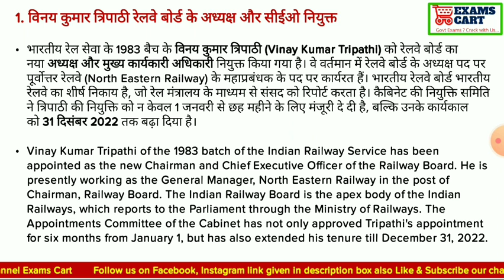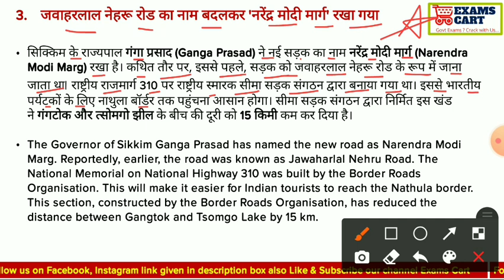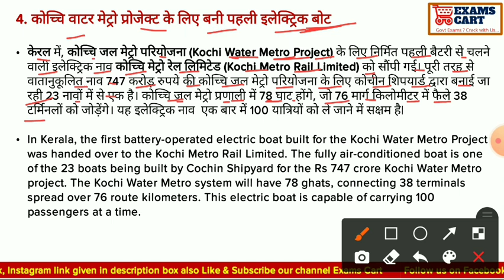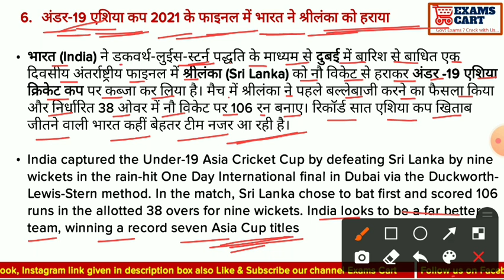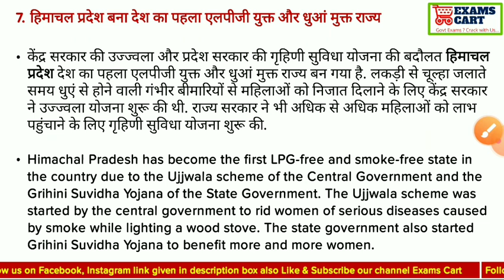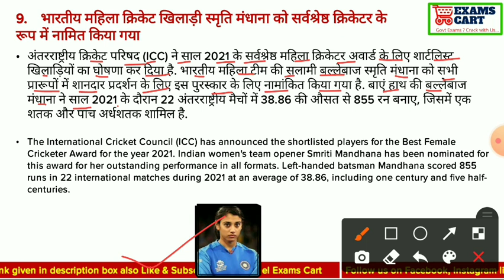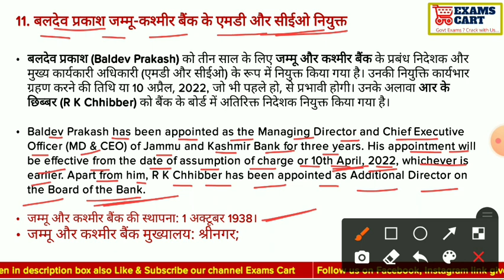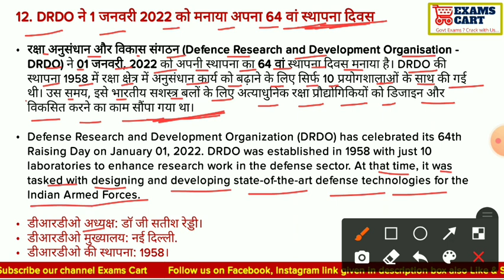4 January 2022 Current Affairs| Daily Current Affairs| Bilingual Current Affairs| Top 10 News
4 January 2022 Current Affairs| Daily Current Affairs| Bilingual Current Affairs| Top 12 News| Today current affairs| Important current affairs| Top 12 current affairs| December current affairs| Today news|

ExamsCart.com